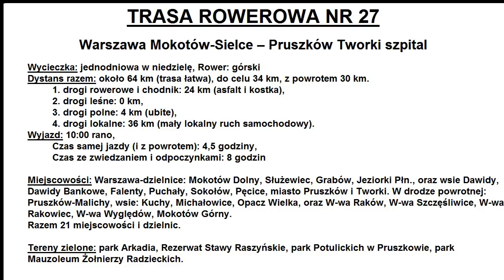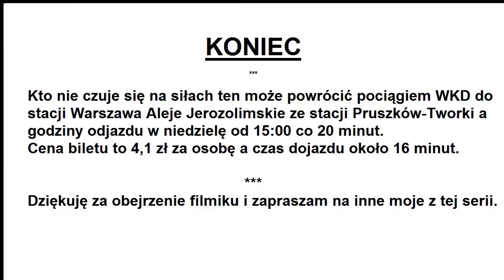Nr 27 Rower: Warszawa Mokotów - Pruszków Tworki szpital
Trasa rowerowa nr 27: Warszawa Mokotów-Sielce – Pruszków Tworki szpital

Trasa krajoznawcza do poznania zachodnich okolic Mazowsza, w tym zwłaszcza dziki rezerwat Stawy Raszyńskie, gdzie odbyła się sławna bitwa w 1809 r. wojsk polskich pod dowództwem księcia Józefa Poniatowskiego z korpusem wojsk austriackich. W tym drogi rowerowe i chodnik to 24 km (38%), drogi leśne to 0 km (0%), drogi polne to 4 km (6%), szosy lokalne to 36 km (56%). Trasa łatwa do jazdy, bo wyłącznie na asfalcie czy chodniku z kostki Bauma. Wycieczka warta odbycia bo można zwiedzić kilka wsi po drodze, zobaczyć wspaniały estakady kilku wylotowych autostrad oraz sławny Szpital Psychiatryczny we Tworkach o którym niejeden Polak słyszał.
Do zwiedzenia na trasie po drodze:

1. W Falentach ul. Aleja Hrabska, pałac Opackiego z 1620 r. obecnie Instytut Technologiczno-Przyrodniczy.
2. Dziki rezerwat Stawy Raszyńskie koło pałacu Opackiego. Są liczne drogi i ścieżki.
3. We wsi Pęcice na ul. Parkowej Mauzoleum Żołnierzy Powstania Warszawskiego.
4. W Pruszkowie na  ul. mjr Dobrzańskiego Hubala, ogromny kościół pw. Świętego Kazimierza z 1903 roku.
5. Cel wyprawy Szpital Psychiatryczny w Tworkach-Pruszków. Szpital został otwarty w 1891 r, dzięki wieloletnim staraniom grupy polskich psychiatrów i społeczników. Inicjatorem jego budowy i twórcą koncepcji był profesor Adolf Rothe. Ideę budowy wsparł profesor Jan Baliński. Teren pod jego budowę zakupiła w 1882 Rada Dobroczynności i Użyteczności Publicznej (pod którą podlegał Komitet Budowy Szpitala Psychiatrycznego) od ziemianina Franciszka Kryńskiego. Było to 58 ha folwarku Tworki. Pierwsze budynki zostały wzniesione w latach 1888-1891. W początkowym okresie szpital był budowany w stylu eklektycznym, m.in.: neogotyckim (kaplica katolicka), ormiańskim (cerkiew) i charakterystycznym dla drugiej połowy XIX wieku stylu architektury klinkierowej (pawilony pacjentów). W zespole projektantów pracował Józef Pius Dziekoński. W obrębie parku znajduje się zabytkowy cmentarz z nagrobkami twórców polskiej psychiatrii, m.in.: prof. Zdzisława Bizonia, prof. Józefa Handelsmana, prof. Andrzeja Jusa, prof. Karoliny Jus, dr. Feliksa Kaczanowskiego, dr Felicji Łuniewskiej (z Pożaryskich), dr. Edwarda Steffena (seniora), dr. Wojciecha Moczulskiego, doc. Lidii Uszkiewicz i innych. Zlokalizowane są tu kwatery Obrońców Września 1939 roku, ofiar ewakuacji Warszawy w 1944 roku, groby artystów (Bolesława Wisłockiego, Włodzimierza Nowakowskiego), architektów (Alfreda Lucjana Zakrzewskiego) i historycznych rodów warszawskich (Emilii Kramsztyk).
Kto nie czuje się na siłach ten może powrócić pociągiem WKD do stacji Warszawa  Aleje Jerozolimskie ze stacji Pruszków-Tworki a godziny odjazdu w niedzielę od 15:00 co 20 minut. Cena biletu to 4,1 zł za osobę a czas dojazdu około 16 minut.
Dziękuję za obejrzenie filmiku i zapraszam na inne moje z tej serii.
 Background music in the video
#1 song: Seven Twenty by Diamond